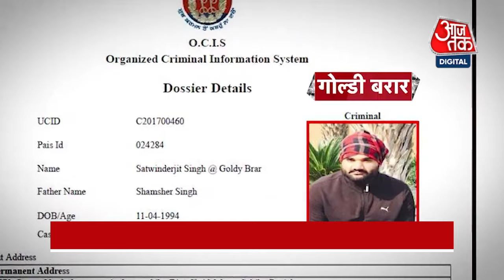Sidhu Moosewala Murder केस में बड़ा खुलासा, गैंगस्टर Lawrence Bishnoi का सामने आया बयान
पंजाबी सिंगर सिद्धू मूसेवाला की हत्या के बाद पुलिस का ताबड़तोड़ एक्शन जारी है. दिल्ली की तिहाड़ जेल में बंद गैंगस्टर लॉरेंस बिश्नोई इस वक्त दिल्ली पुलिस स्पेशल सेल की रिमांड पर है. पुलिस ने इसे एक पुराने मामले में रिमांड पर लिया हुआ है.

पुलिस की पूछताछ में गैंगस्टर लॉरेंस ने सिंगर मूसेवाला के कत्ल से खुद को अलग कर लिया है. साथ ही सोशल मीडिया पोस्ट की भी जानकारी न होने की बात कही है. . लॉरेंस ने पुलिस को बताया कि सोशल मीडिया में जो भी पोस्ट डाले जा रहे हैं, उनमें उसका या उसकी गैंग का कोई रोल नहीं है. पुलिस सूत्रों की मानें तो लॉरेंस ने ये खुलासा जरूर किया है कि विक्की मिद्दूखेड़ा की हत्या का बदला लेने के लिए ही मूसेवाला की हत्या की गई है.

After the murder of Punjabi singer Sidhu Musewala, the police action is going on. Gangster Lawrence Bishnoi, lodged in Delhi's Tihar Jail, is currently on the remand of Delhi Police Special Cell. The police has taken it on remand in an old case.